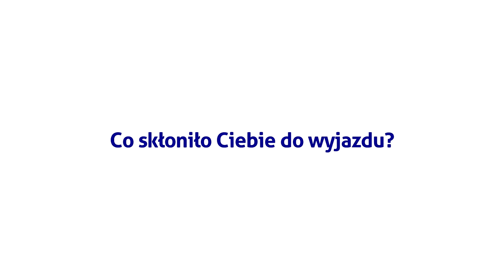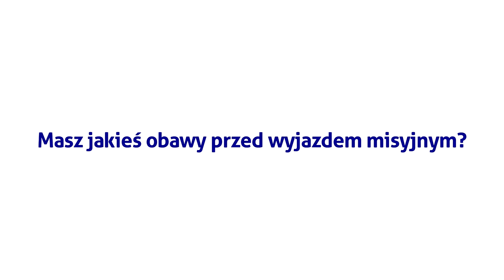#001 MISJE? CZEMU NIE?! FILIPINY [NADZWYCZAJNY MIESIĄC MISYJNY 2019]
Październik 2019 - Nadzwyczajny Miesiąc Misyjny

We współpracy z Papieskimi Dziełami Misyjnymi, chcielibyśmy Was przygotować do października 2019 - Nadzwyczajnego Miesiąca Misyjnego. W cotygodniowych wakacyjnych filmikach, wolontariusze z Wolontariatu Misyjnego Salvator opowiedzą o swoich przygotowaniach do wyjazdu misyjnego, o swoich obawach i radościach.

W pierwszym odcinku Justyna opowie o swojej najbliższej misji, którą rozpocznie na Filipinach.

Zapraszamy również na naszego fanpejdża, gdzie publikowane są m.in. relacje z trwających obecnie wyjazdów misyjnych ;) :